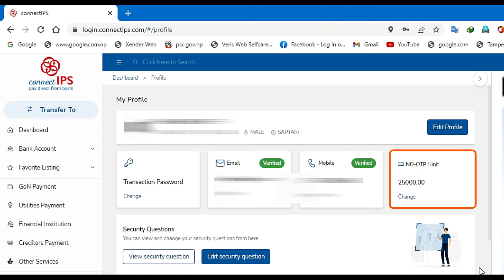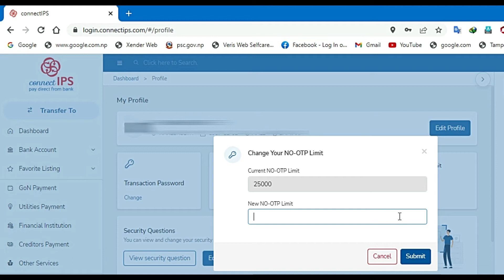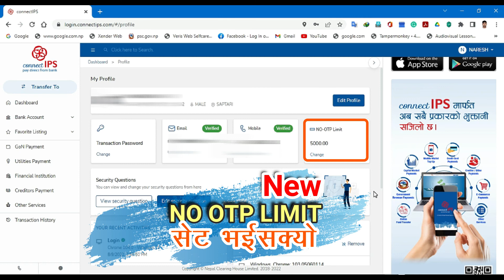Connect ips Nepal | NO OTP Limit In Connect IPS In 2022 New Method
Video highlights
❓ What to do when otp limit is reached ?
❓ What is high value limit in connect IPS?
❓ What is OTP limit in Connect IPS?
Chapters:
0:00 | introduction
0:30 | login connect ips with username and password
0:47 | my profile option in connect ips
0:57 | change new no otp limit process
2:02 | verify new no otp limit process
नमस्कार ! 🙏, मेरो यस 'TechPurva' च्यानलमा तपाईहरुलाई हार्दिक स्वागत गर्दछु। यो च्यानल सुरु गर्नेको उदेश्य information technology (IT) को विषयमा जस्तै कम्प्युटर, स्मार्टफोन तथा विविध क्षेत्रहरू सम्बन्धि ज्ञान अधयावधिक गराउनु हो । यस च्यानलबाट तपाईहरुलाई मैले सरल भाषामा जानकारी दिन पर्‍यास गर्नेछु ।